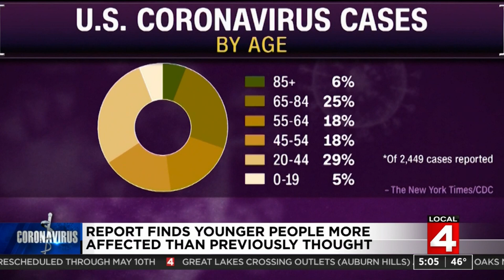New data changes way scientists view coronavirus risk for younger people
If there was any reassuring news during the coronavirus outbreak, it was the initial belief that younger people and children were less affected by the virus. But new data is changing some of the advice surrounding that belief.